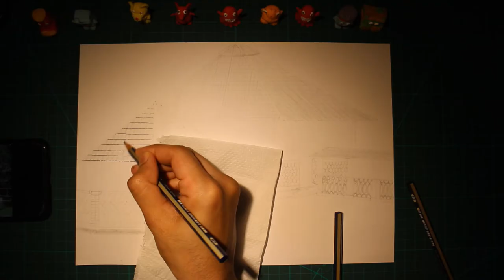NRI STUDENT aka BROILER CHICKEN | College canteen | For a Friend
Narrating an NRI student's  experience in Indian college

0:00 Intro
0:32 Narration
2:39 E-mail
2:58 Subscribe

Hit me up in the mail, so that I can feature your trip photos in this channel.